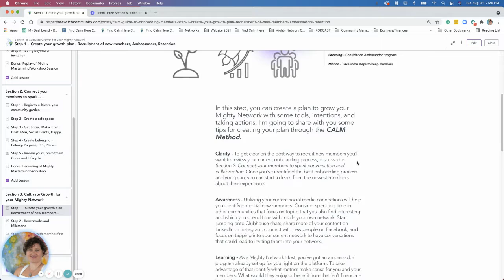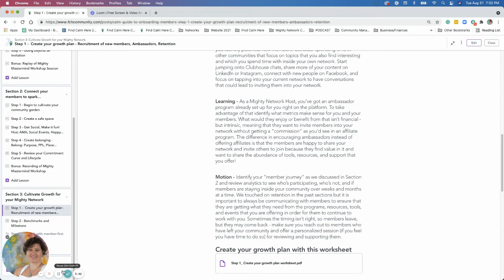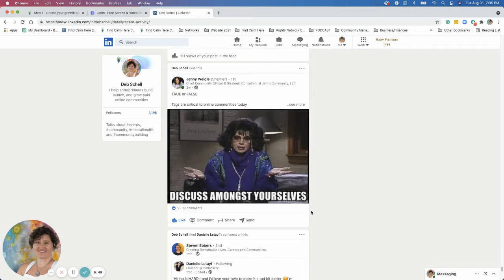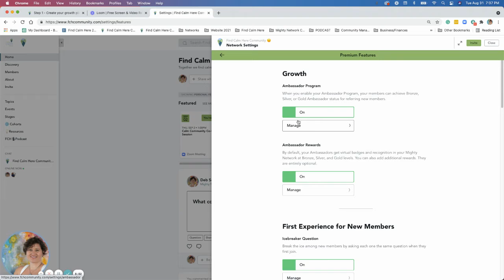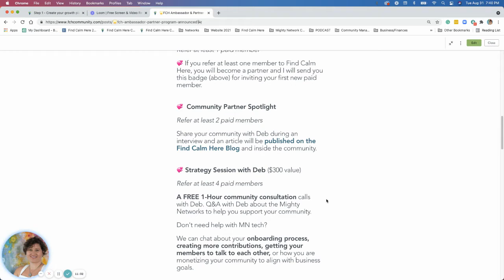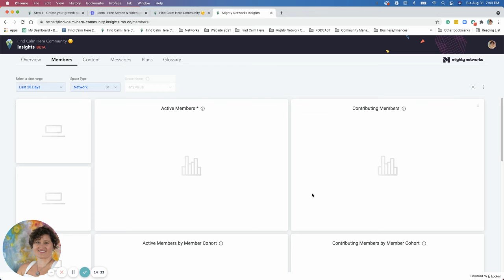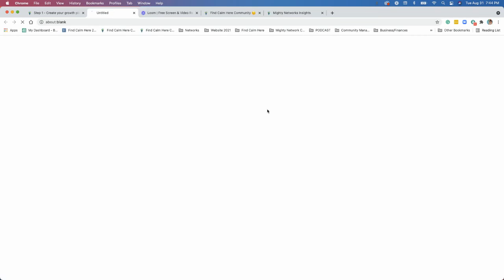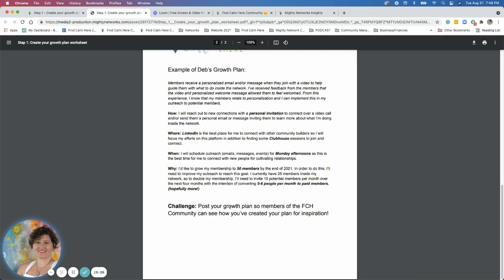How to grow 🌴 and scale your Mighty Network FAST! 💨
This is an introduction to the Calm Guide to help Mighty Network Hosts get clear on a structure for onboarding members into a Mighty Network.

The Find Calm Here Community closed in 2022, and Deb is now writing a book based on her experience working with over 50 community builders.

The new book, Creator to Community Builder, will be available in the Fall of 2023.